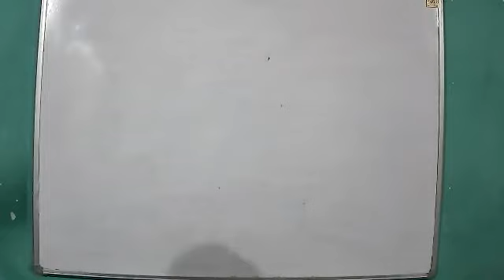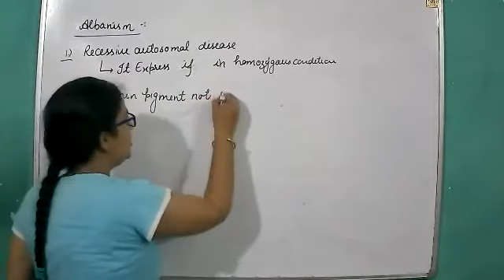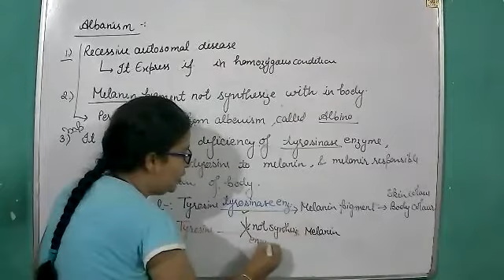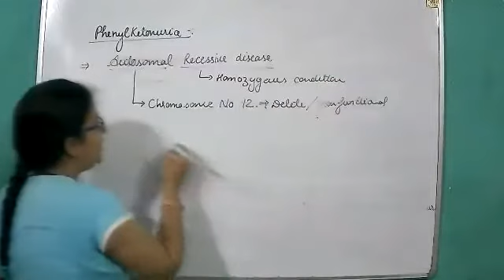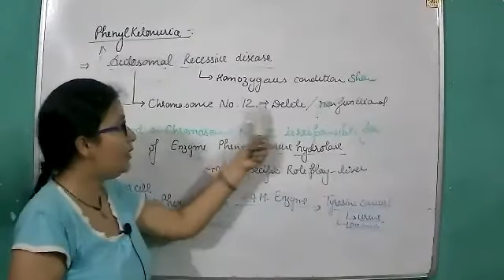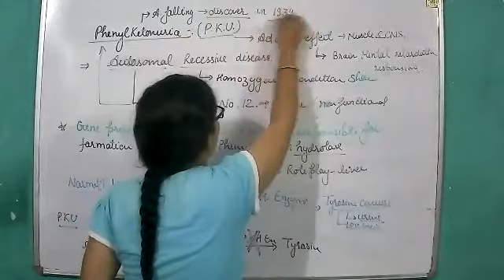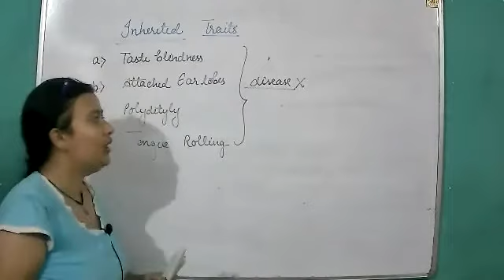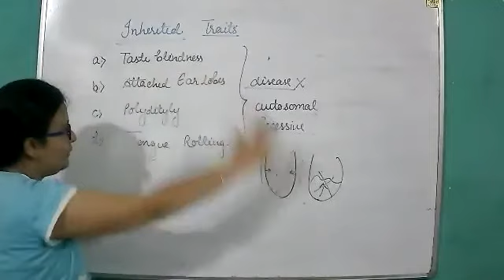12Biology (Principles Of Inheritance And Variations) Albanism, Phenylketonuria,PKU,Taste Blindness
12Biology (Principles Of Inheritance And Variations) Albanism, Phenylketonuria,PKU,Taste Blindness